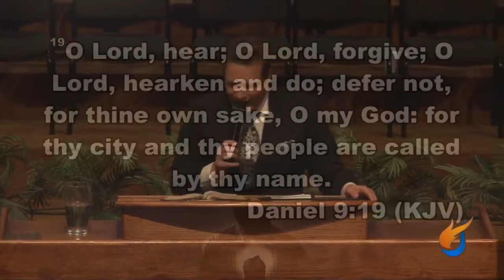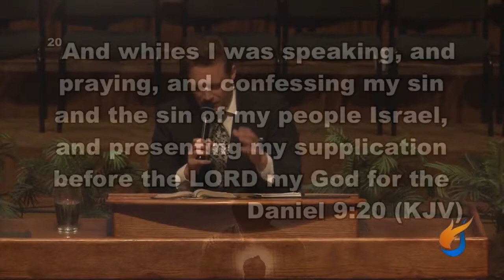While I Was Praying Josh Herring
Isaiah 65:23-24
23 They shall not labour in vain, nor bring forth for trouble; for they [are] the seed of the blessed of the LORD, and their offspring with them.

24 And it shall come to pass, that before they call, I will answer; and while they are yet speaking, I will hear.

Skip to the next lesson by Josh Herring on Prayer - Unleash The Intercessors 4 levels of prayer by Josh Herring

Daniel 9:19-23

19 O Lord, hear; O Lord, forgive; O Lord, hearken and do; defer not, for thine own sake, O my God: for thy city and thy people are called by thy name.

20 And whiles I [was] speaking, and praying, and confessing my sin and the sin of my people Israel, and presenting my supplication before the LORD my God for the holy mountain of my God;

21 Yea, whiles I [was] speaking in prayer, even the man Gabriel, whom I had seen in the vision at the beginning, being caused to fly swiftly, touched me about the time of the evening oblation.

22 And he informed [me], and talked with me, and said, O Daniel, I am now come forth to give thee skill and understanding.

23 At the beginning of thy supplications, the commandment came forth, and I am come to shew [thee]; for thou [art] greatly beloved: therefore understand the matter, and consider the vision.

 I want to preach to you tonight from the subject while I was praying while I was praying I really don't feel like I'm going to preach I feel like I'm going to impart to you something tonight that will change your prayer life forever if you'll let it change you because you're going to see answers.

(The above scriptures are the jump off text or scriptures that Bro. Josh uses to start this message.) This message is an impartation from the Lord. This is a very powerful message that we can all take something from. We often become complacent in our prayer lives. This sermon has been a blessing to me. It has certainly helped me to take a look at my current situation and realize a few faults/bad habits that I have developed over the course of the past few months (funny how that happens). I started to apply the methods that Brother Herring talks about in this message. After doing so, I immediately, as in that day, saw a change in my life. I needed this message to see that I had, in fact, become somewhat complacent. I became comfortable with the prayer life that I currently had and to be honest, was becoming stagnant. I wasn't moving forward in prayer. I was becoming more and more frustrated on a regular basis. I started to pray that the Lord would get me out of the funk that I was in. I was praying the Lord would help me with my prayer life. At that point, I was led to this message.

This message goes hand in hand with another message that Bro. Josh Herring preaches on prayer, which you can find here: Unleash The Intercessor - 4 Types of Prayer by Josh Herring

Bro. Josh takes a lot of what he has learned from Reverend Verbal Bean and he implements them in his preaching and teaching on prayer. Verbal Bean was a great, mighty man of faith. A serious prayer warrior to say the least.

27:45 "I body slam wheelchairs when they come out of them, cuz if the wheelchair is broke, you can't ride in it. You gonna walk"!